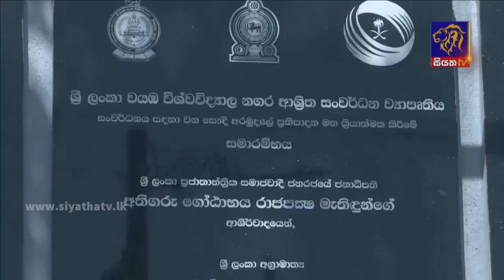Siyatha News | 06.00 AM | 28 - 12 - 2021